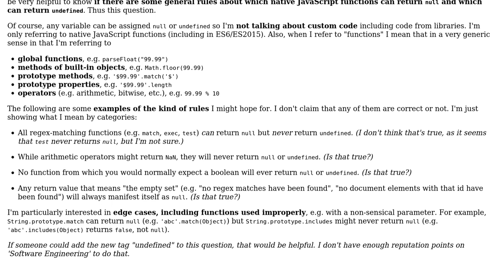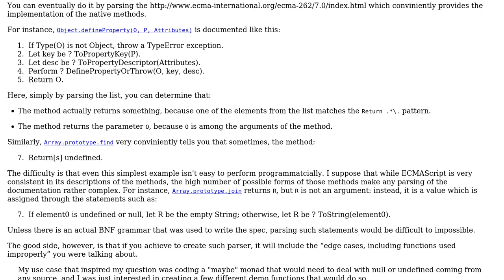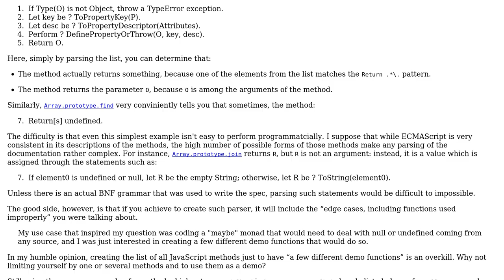What native JavaScript functions/methods/properties/operators can return null? undefined?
Software Engineering: What native JavaScript functions/methods/properties/operators can return null? undefined?

With thanks & praise to God, and with thanks to the many people who have made this project possible! | Content (except music & images) licensed under CC BY-SA | Music | Images & others | With thanks to user Arseni Mourzenko user Andrew Willems and the Stack Exchange Network Trademarks are property of their respective owners. You are responsible for your own actions.